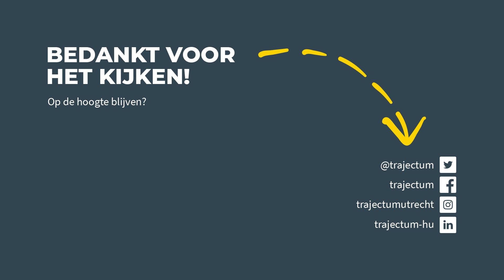Wat doen studenten voor Oekraïne?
Geld doneren, spullen inzamelen, demonstreren... Wat doen onze studenten voor Oekraïne?